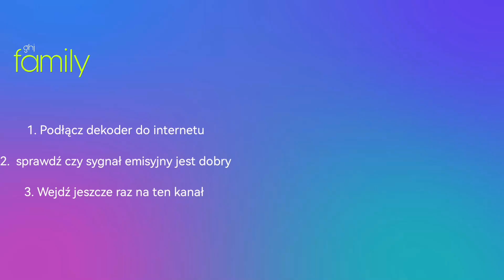zapping kanałów Patryk Box od 12 grudnia 2022